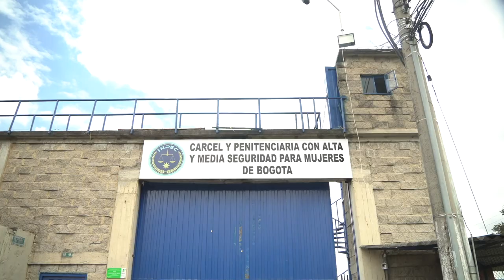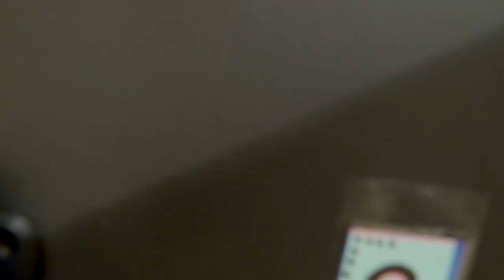La formación digital y el emprendimiento llegan a las cárceles del país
Un mejor futuro para las mujeres en situación de reclusión fue la premisa que llevó ayer el ministro TIC, Mauricio Lizcano, al Centro Penitenciario El Buen Pastor, en Bogotá, donde participó de una jornada de socialización con las internas, para que conocieran las oportunidades que ofrece el Ministerio TIC para formarse en tecnología. A través de diferentes iniciativas, se busca que afiancen sus habilidades digitales, para darles herramientas y segundas oportunidades una vez salgan. Este proyecto de formación en tecnología es un piloto que se espera de extienda por las cárceles del país, con apoyo del Inpec.

En este evento, que va alineado con el propósito de reintegración y segunda oportunidad de la Ley 2208 de 2022, se formalizó el inicio del proceso de preinscripción y formación de las reclusas en dos programas: Mujeres TIC para el Cambio, que busca fomentar el liderazgo femenino mediante la formación y la apropiación de competencias digitales, brindando cursos gratuitos, presenciales y virtuales, y SenaTIC, una estrategia de cursos cortos enfocados en dos líneas estratégicas clave: marketing digital y gestión de proyectos. Para este último, se capacitará a 10 mujeres que serán orientadoras del proceso para sus compañeras, quienes se formarán según programación de la Cárcel, teniendo como meta 200 internas capacitadas en este programa. Se espera que la iniciativa impacte directamente a alrededor de 4.000 mujeres privadas de la libertad en este Centro Penitenciario.